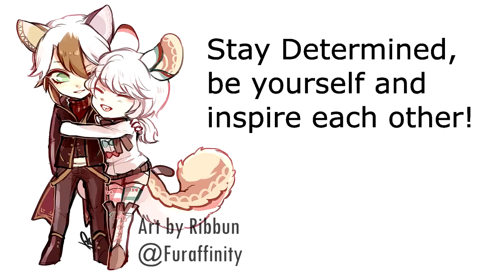::MusicalTale:: [Feat. Undertale + AUs]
**Hello Everyone! Guess who finally got themselves a Musical.ly!!**

So we started doing some musical.ly's for the last 3 days and literally haven't slept. XD We all hope you can enjoy our random fun!

++Stay Determined, Be yourself and Inspire each other!!++

Musical.ly: TheNoblesCosplay